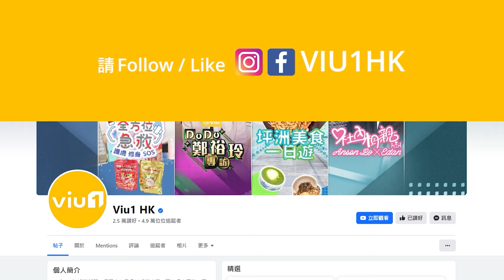✨足本訪問：阿Dee「遮遮」👩🏻上身自爆「菊花」變「殘花」 🌼同Edan愚人節呃fans🤭 笑稱保安好做過藝人💁‍♂️承諾《B出口》MV過百萬 👖孖193除3條褲 ｜Viu1 現場實況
Dee@ERROR今日唔做保安，「轉行」做米線哥哥賺外快，訪問一開始就大晒「遮遮」口音，仲重現「吃到不能吃米線」金句，真係笑到有腹肌！佢話最勁可以「實」到大辣，又笑嘲「菊花」一早變「殘花」，但就推薦大家「實」中辣，加杯嘢飲就「安安好」！
講到噚日同Edan扮保安謝票，Dee哥指要多謝Edan獻計，最勁係可以即晚借到保安衫！睇見頭場fans嘅「O嘴」反應，Dee哥興奮嗌正！同場加映同Edan護送金Jer離場，Dee哥體驗過後笑話做「實Q」好做過藝人，竟然有啲咁嘅事？
193為新歌《B出口》玩快閃宣傳，擔任MV導演嘅Dee哥預告遲啲會有making of睇！Dee哥爆193同Sofiee最後一幕錫錫係自肥，認衰仔話知道激嬲一眾「老婆」，但佢呢吓錫錫係有重大嘅意思！提起193承諾MV過百萬views，Dee哥就要除褲派福利，而呢日Dee哥反將一軍，加埋限期指如果下星期二有百萬views，佢加193 total除3條褲！呢條數究竟點計？睇足本訪問就知啦！